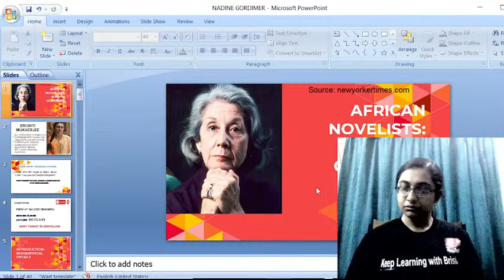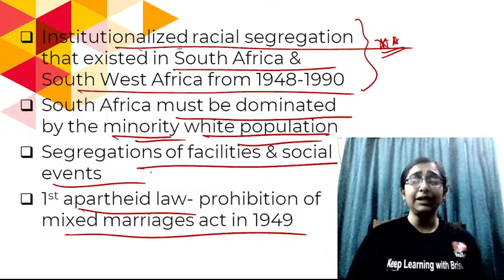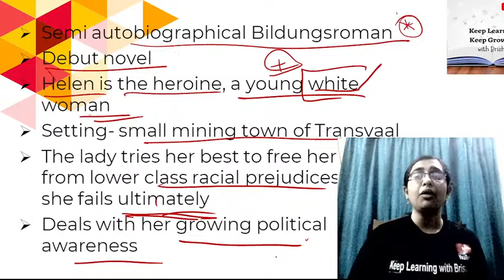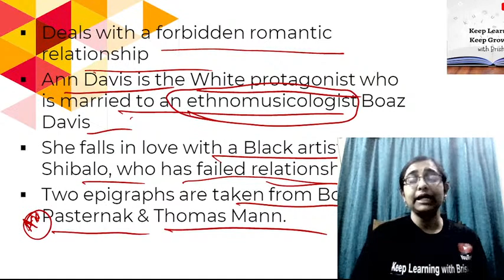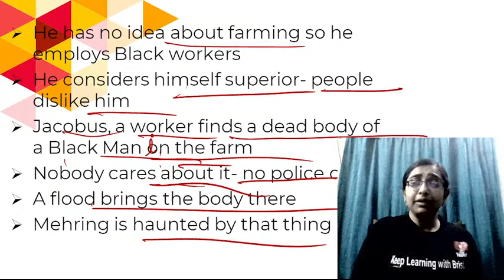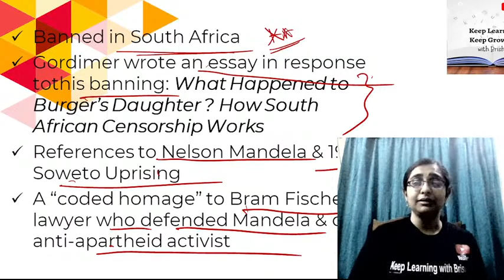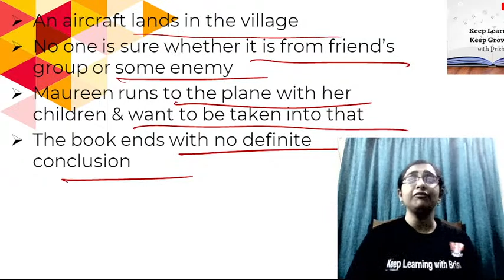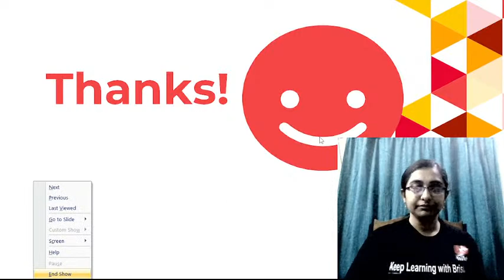AFRICAN LITERATURE: NADINE GORDIMER for NTA NET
In this class, Brishti Mukherjee will cover GORDIMER'S NOVELS in detail. This class will help all the aspirants of NTA UGC NET English literature exam.